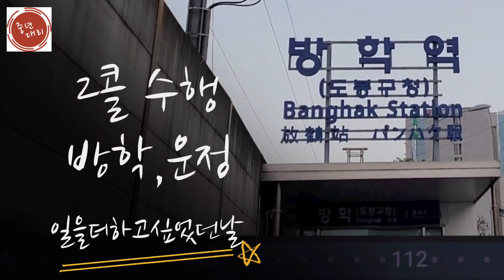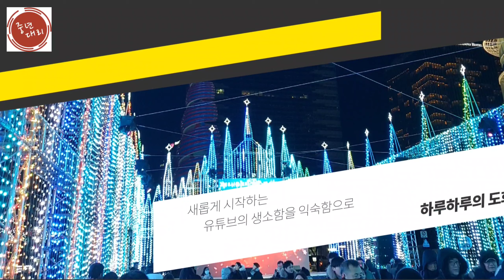대리운전 운행을 더하고 싶었으나 스케줄이 홈으로 복귀해준 날. 중년대리TV Bentley. 20210507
밤의천사벤틀리#중년대리​​​​​​​​​​​대리기사​​​​​​​​​​​ 대리운행​​​​​​​​​​​대리운전​​​​​​​​​​​(중년대리TV. Bentley) 맥슨탁송​​​​​​​​​​​신사대리​​​​​​​​​​​ 밤의천사​​​​​​​​​​​새벽친구​​​​​​​​​​​대나무숲​​​​​​​​​​​(중년대리TV) 1166창업대리​​​​​​​​​​​ 맥슨탁송대리운전​​​

동선 : 여주- 방학동- 양평곡수- 운정복귀